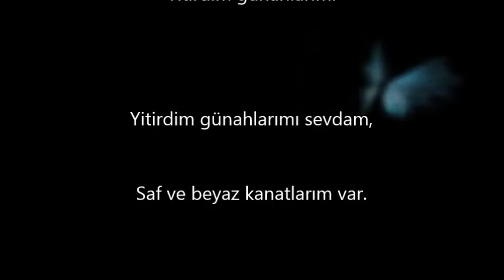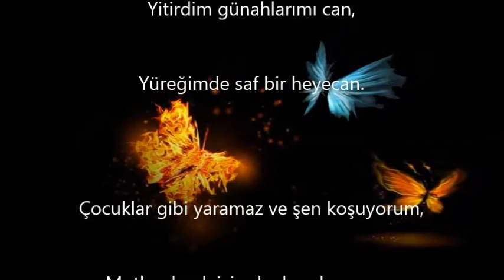yitirdim günahlarımı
Yitirdim günahlarımı sevdam,
Saf ve beyaz kanatlarım var.
Dudaklarımda kutsal şarkılar,
Yüreğimde sana ait hatıralar.
Yitirdim günahlarımı can,
Yüreğimde saf bir heyecan.
Çocuklar gibi yaramaz ve şen koşuyorum,
Mutlu olmak için dualar okuyorum.
Yitirdim günahlarımı uzaklardaki yangınım,
Ben hala hayallerinle avunmaktayım.

Necati Tüysüzoğlu